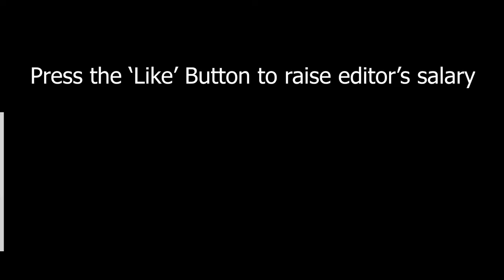SHE KNOWS HOW TO PLAY PIANO?!? | Little Nightmares 2 | Part 3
In this episode, I managed to save Little Six and now our objective is to escape this horrid school place. Surprisingly this woman knows how to play piano and her neck can stretch till the vents which is amazing. She can go to a stretching competition for reals.